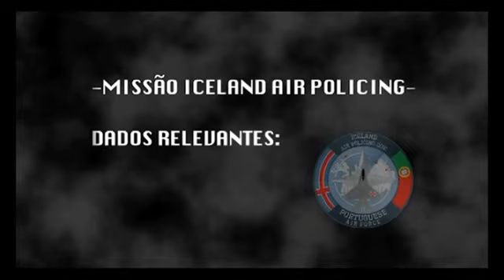Iceland Air Policing 2012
Missão efetuada pela Força Aéra Portuguesa, que assegurou a salvaguarda da defesa aérea da Islândia, no quadro das obrigações do país, no seio da NATO.